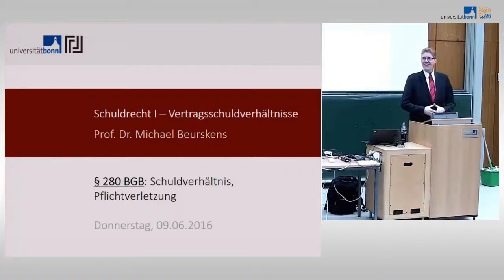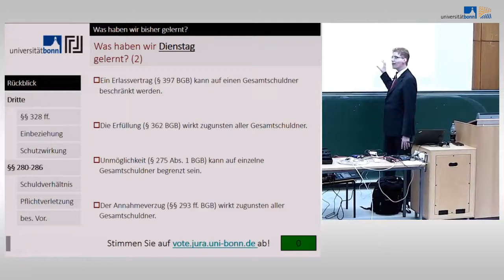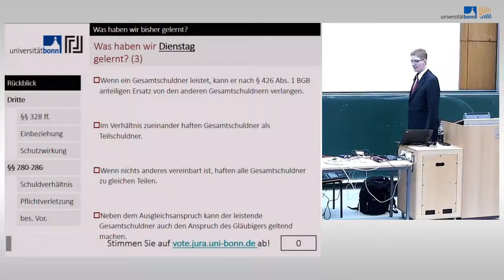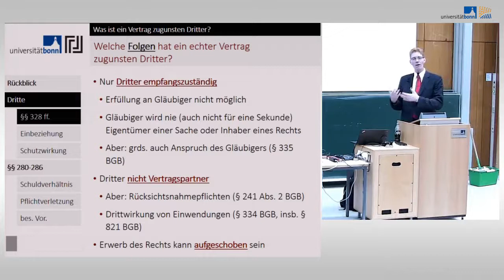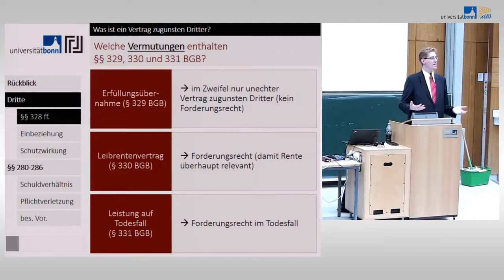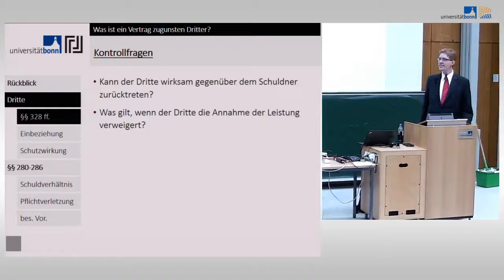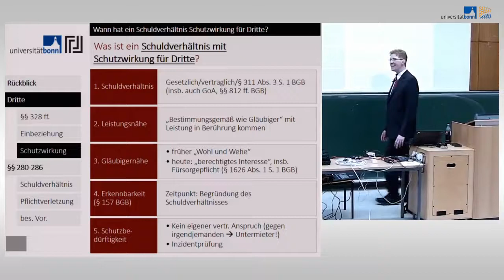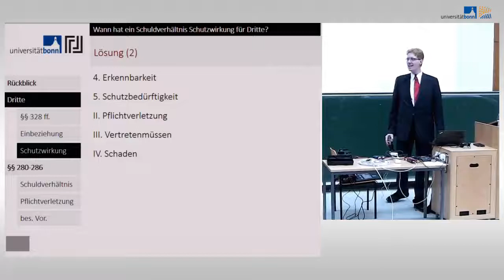Schuldrecht I - 18 - Schadensersatz statt / neben der Leistung